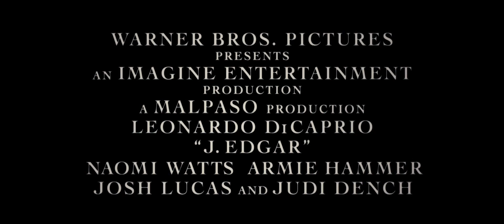J Edgar - Trailer (Deutsch) HD